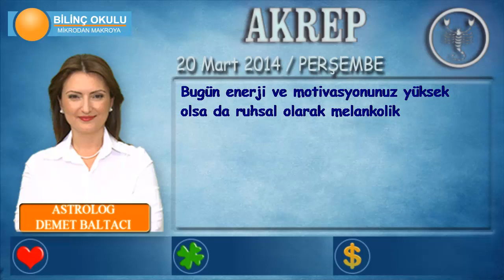AKREP Burcu, GÜNLÜK Astroloji Yorumu,20 Mart 2014, Astrolog DEMET BALTACI Bilinç Okulu